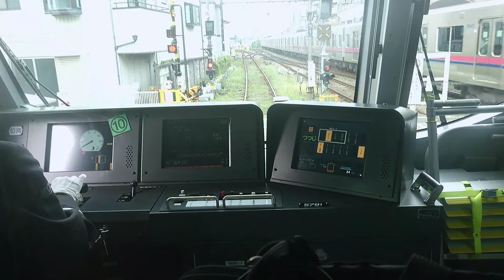京王線、新型車両、５０００系、１編成、運転風景、前面展望、八幡山～つつじヶ丘